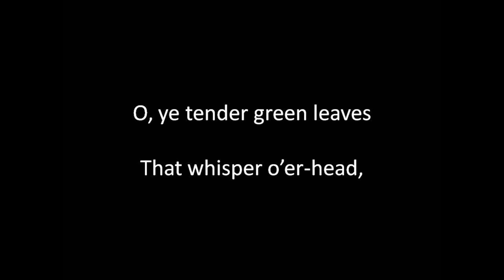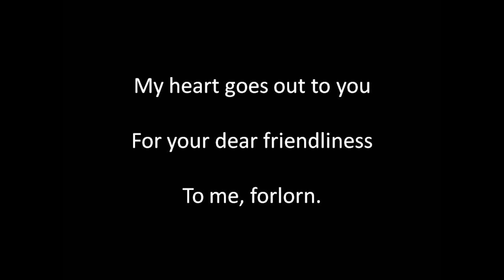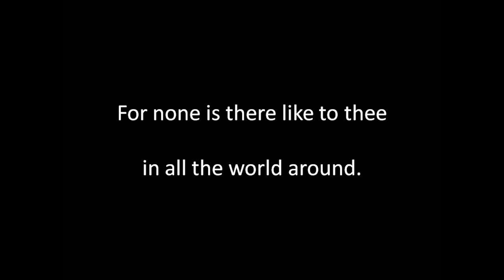The Plane Tree sung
Written and composed by Handel (1685 to 1759). Singing, guitar playing, sound editing and video by Alan Thompson 2020.  Another of the songs of bygone eras. For a comprehensive listing of these songs of bygone eras on Youtube